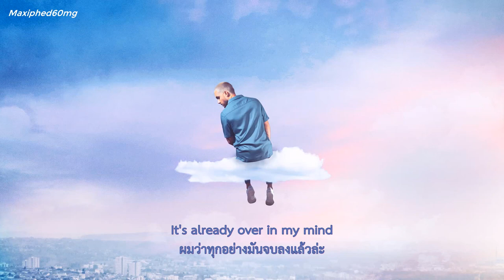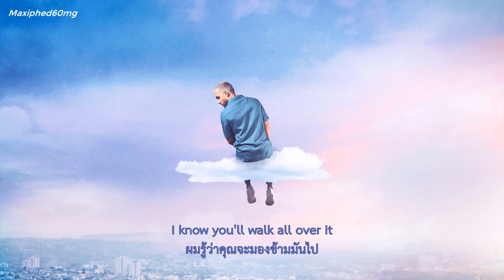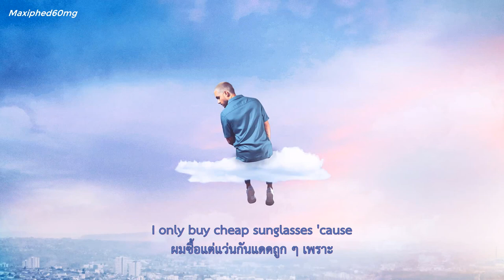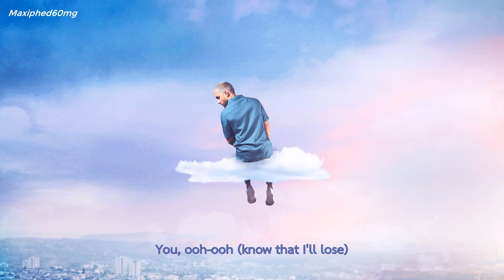(THAISUB) John K - cheap sunglasses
ฟังเพลงนี้เพราะไอดอลที่ชอบฟัง ยังไม่มีใครแปล ก็เลยแปลเองค่ะ

ผิดพลาดตรงไหนติชมได้เต็มที่เลยนะคะ ขอบคุณทุกคนที่หลงเข้ามาค่ะ